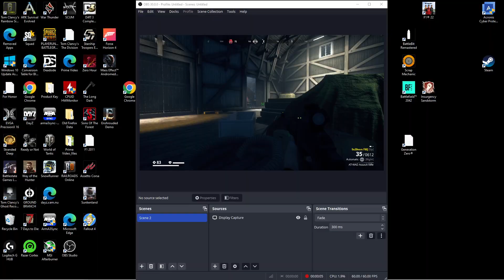2024 01 22 Generation Zero. A Reaper fight with my Augmented Gold EMP my MP-71 it kicks as..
I put the Reaper down quickly.